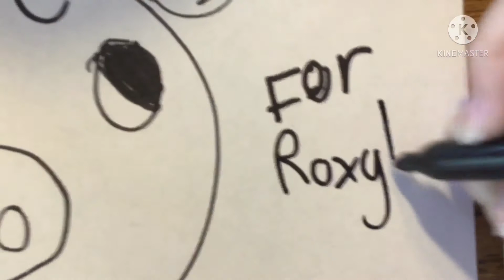How I draw meh pigs / audio not mine